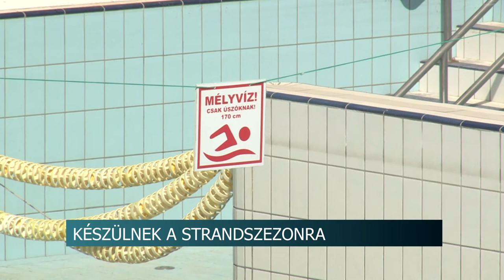Készülnek a strandszezonra - már átálltak nyári üzemmódra a bonyhádi termálfürdőben 20200506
Már a nyári szezonra készülnek a Bonyhádi Termálfürdőben. A kormány rendelete értelmében a vidéki települések fürdői hétfő óta kinyithatnak. Bonyhádon június közepére tervezik az első vendégek fogadását.